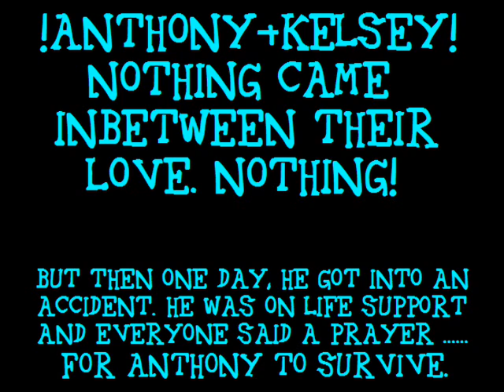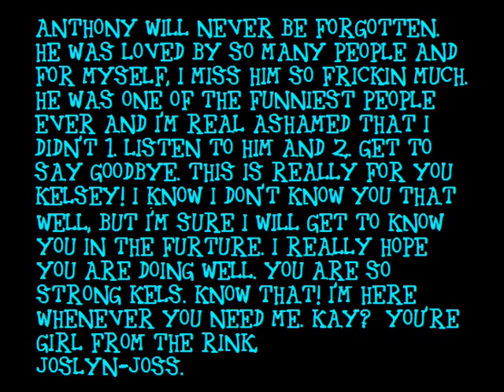Rest In Peace, Anthony J Gagliano - for Kelsey